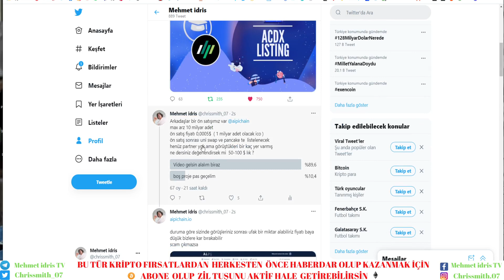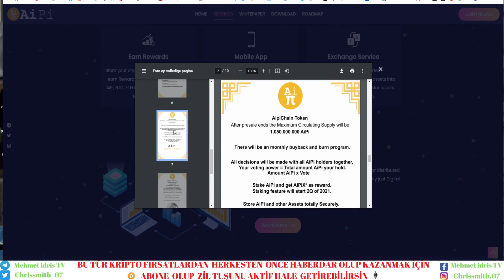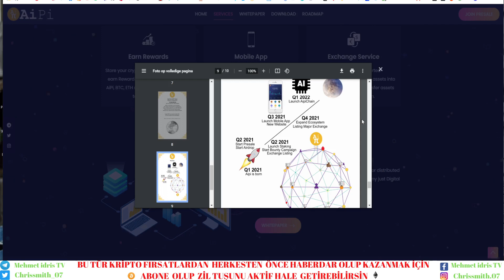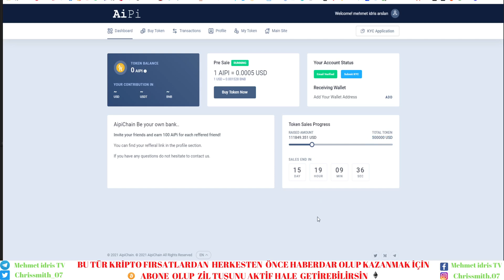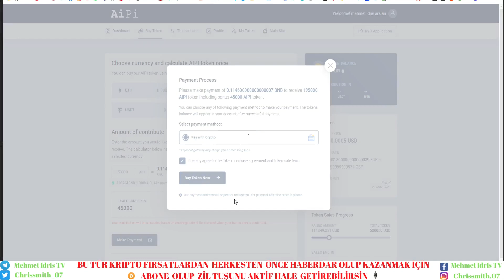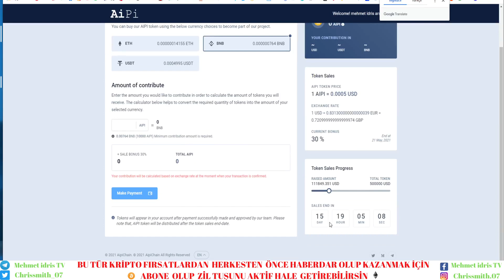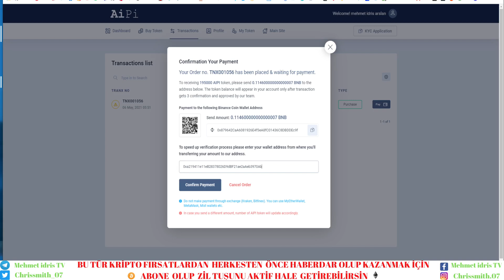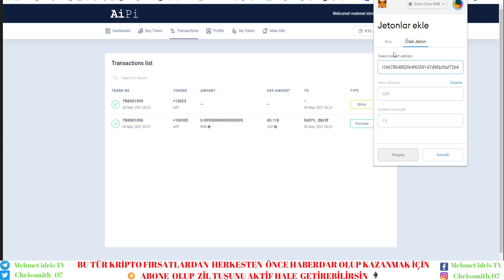AipiChain TOKEN ÖN SATIŞI VE PROJE DETAYLARI NASIL ALINIR ? I İCO İDO ÖN SATIŞ Altcoin Gem 2021 I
AİPİCHAİN TOKEN ÖN SATIŞINDAN %30 ORANINDA BONUS İLE ALIM YAPIP PROJENİN DETAYLI İÇERİĞİNE SİZLERE AKTAYIRORUM

Matemask adres oluşturma

Contact Address:
0x4e0f0401b67854852fe4f6359147d95b3faf72b4

Video Yatırım tavsiyesi değildir! Sadece görüş ve analizlerimi aktarıyorum!

İzlemen gereken Eğitim serisi oynatma listeleri.  Pek çok soruna cevap bulabilirisin

(Vip üyelik, ön satış, borsa kullanımı, para aktarma ve dahası)

(düşük fee ile para aktarma, ön satış katılma, sıra sistemi ve dahası)

(Katıldığımız bütün ön satışlar ve detayları)

Videoları herkesten önce izlemek istiyorsan kanalımı takip edip zil tuşuna bastığından emin ol :)